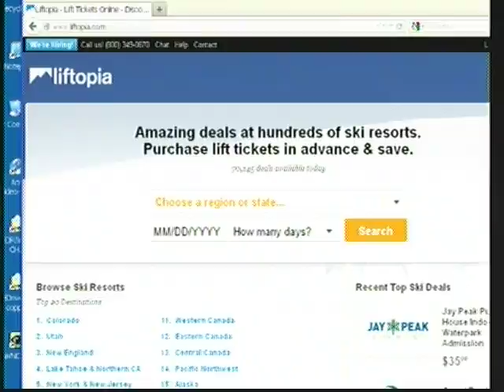Liftopia Read 2